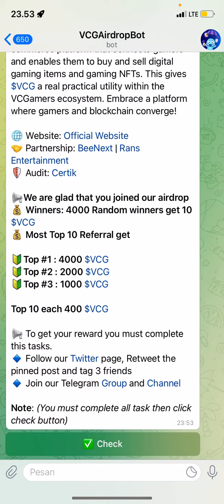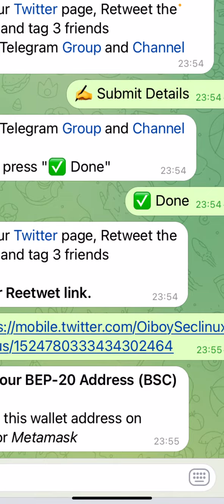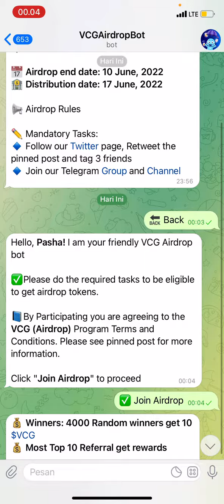airdrop Baru VCG Airdrop Cuma Daftar Dapat 20$ VCG Gratis!! Bisa Di Tuyul!!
bitcoin hari ini,
bitcoin legend,
bitcoin indonesia,
bitcoin gratis,
bitcoin hunter,
bitcoin mining,
bitcoin hunter bth,
bitcoin adalah,
bitcoin anjlok hari ini,
bitcoin asli,
bitcoin android,
bitcoin apk,
a bitcoin miner,
bitcoin a 1 dolar,
airdrop terbaru,
airdrop legit,
airdrop crypto,
airdrop gratis langsung wd,
airdrop telegram,
airdrop detective,
airdrop ninja,
airdrop terbaru langsung wd,
airdrop android,
airdrop algorand,
airdrop asix token,
airdrop aplikasi,
airdrop gratis,
airdrop trust wallet,
airdrop bnb,
airdrop bnb gratis,
airdrop btc,
airdrop baru,
airdrop bisa di swap,
airdrop crypto gratis,
airdrop crypto terbaru,
airdrop coin,
airdrop coinmarketcap,
airdrop crypto pemula,
airdrop discord,
airdrop discord terbaru,
airdrop dogecoin,
airdrop di telegram,
airdrop di coinmarketcap,
airdrop exchange,
airdrop ethereum,
airdrop eth,
airdrop exchange terbaru,
airdrop exchange 2022,
airdrop ethereum 2022,
airdrop free claim,
ff airdrop dollar problem,
airdrop gratis trust wallet,
airdrop gratis trust wallet tanpa fee,
airdrop gratis terbaru,
airdrop gratisan,
airdrop gratis 2022,
airdrop gratis trust wallet tanpa fee terbaru,
airdrop gratis terbaru 2022,
airdrop indodax,
airdrop indonesia
CRYN TOKEN FREE,
AirDrop terbaru cryn,